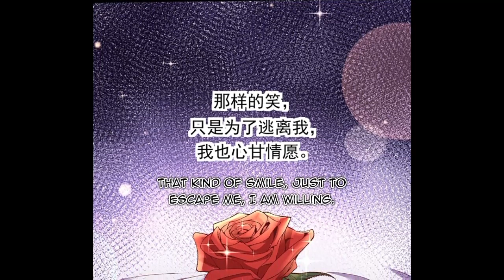Big Brother Called Me Little Ancestor Chapter 8 Manga Bar Manhua English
Welcome to recommend your favorite comics. Maybe the next update is your recommendation~
name:
Big Brother Called Me Little Ancestor
brief introduction:
"You are mine." I'll never let go. " Open your eyes and hear this familiar sentence. Last life she ran away, this life, she hugged her thigh. In the eyes of outsiders, Mr. Fu is a man of great wealth, great power and deep mind. In Mrs. Fu's eyes, he is a large high cold Tibetan mastiff, a little touch hair, very good.